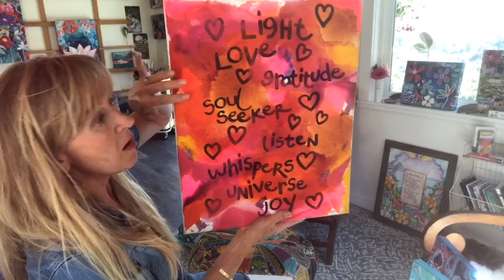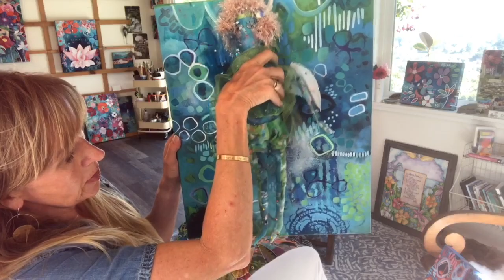Art Studio Chat 27 - acrylic ink + paint demo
In this Studio Chat I am sharing my latest canvases that are in the beginning stages! I will also be doing a demo using acrylic inks and paints, and one of my favorite tools for mark making - my fingers!

Hi, it’s Andrea!
I teach everything I know - I am an open book that loves to share!
And I believe being creative is our superpower. There are no rules; it's about exploring and playing, trying new things, and pushing boundaries so we can grow as creatives.

📬 *Want to get inspired during the week or be the first to know?*
😊 *Want to be a part of a great art community? Join me on Facebook!*
Create Joy Art Community on Facebook

🚀​ *Want to get paid for doing something you love? Hop on the Bloom Collective waitlist to find out when the doors open!*
The Bloom Collective

🎨 *​Looking for a creative boost?* *Try one of my fun courses!* *Here are some fan favorites!*
Layered Petals

Stay Creative + Curious,
Andrea